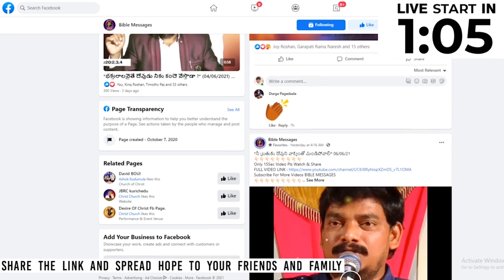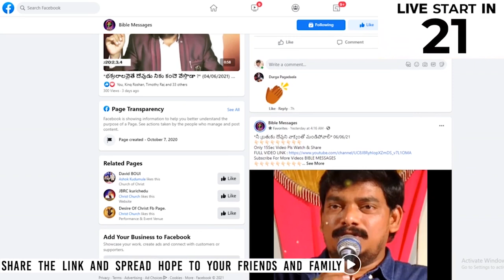దయ్యాలున్నాయన్న మీ భయానికి చెక్ పెట్టండి ఇక...! | Dr.E.Santhosh Kumar | BIBLE MESSAGES